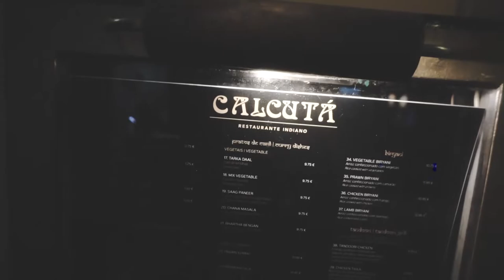Lisbon Christmas - Sony a6000 by Night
Fomos a Lisboa ver as luzes de Natal de 2017. Fica aqui um apanhado com a sony a6000 à noite. Foi a primeira experiência com esta câmara com baixa luz.

Color Grading - Christian Maté Grab

Material que usamos:
-Nikon D7200

Instagram da Filipa - filipagoncalesfotografia